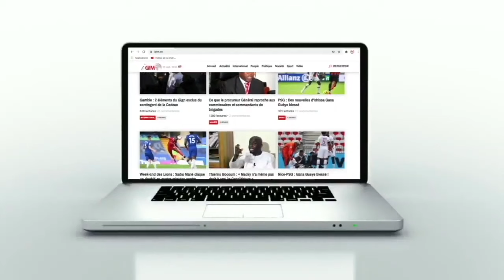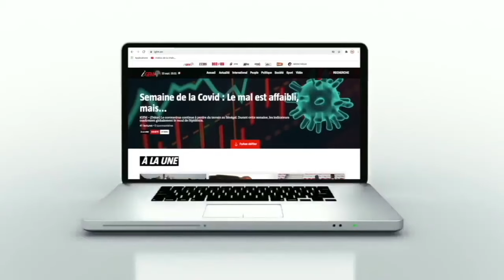CAN 2023 : bloqué à Abidjan, le 12e Gaïndé "Mains propres" lance un cri de cœur